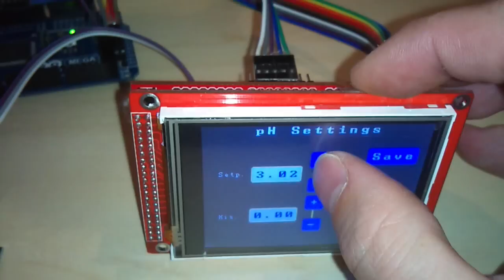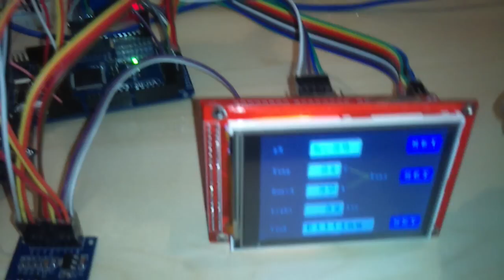Arduino Hydroponics Controller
Measuring and adjusting the pH, temp, humidity, contents of nutrient tank.
Logging all above and the amount of Lumen together with date & time on a SD card.
All is outputted on a 3.2" TFT touchscreen.